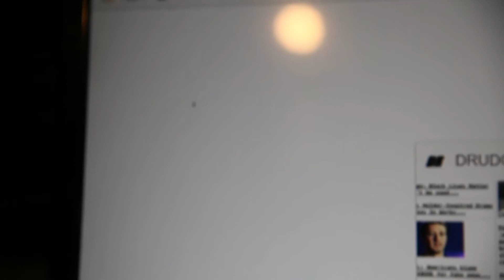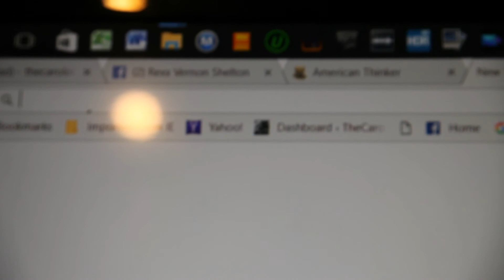Computer Bug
Actually the bug is in my monitor, between the screen cover and the screen. It will die a long slow death, and not interfere with the system's operation like the first computer bug did. This poor guy is trapped in an endless maze, it got in some how, and just knows he will find his way out, in the meanwhile the bug bugs me.

At 3:45 p.m., Grace Murray Hopper records 'the first computer bug' in the Harvard Mark II computer's log book. The problem was traced to a moth stuck between relay contacts in the computer, which Hopper duly taped into the Mark II's log book with the explanation: “First actual case of bug being found.” The bug was actually found by others but Hopper made the logbook entry.